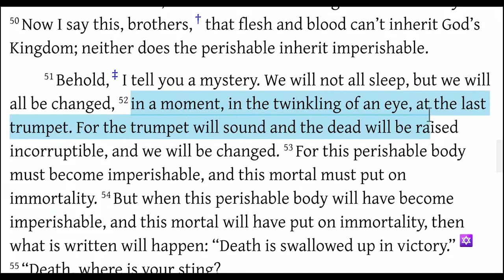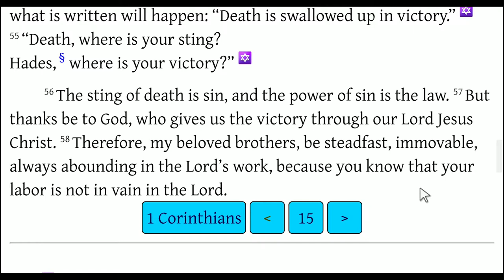The Resurrection at the Last Day (1 Corinthians 15:50-58)